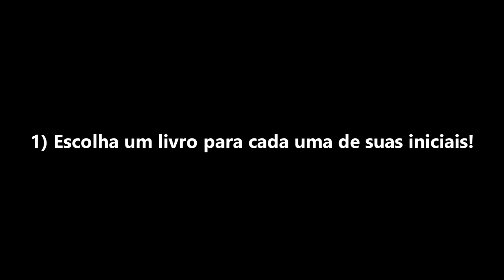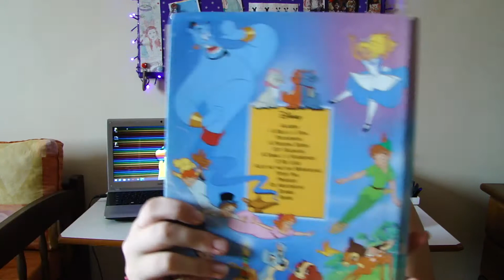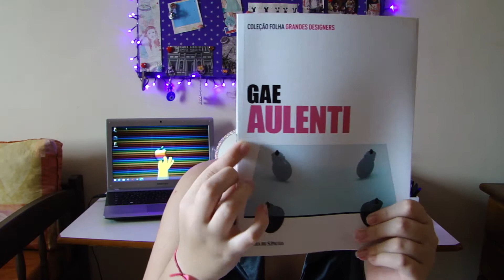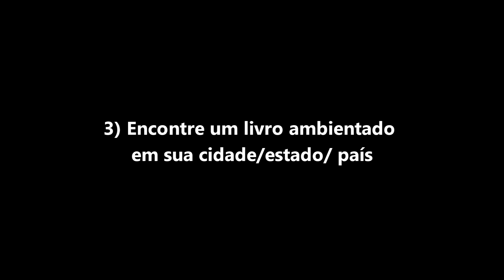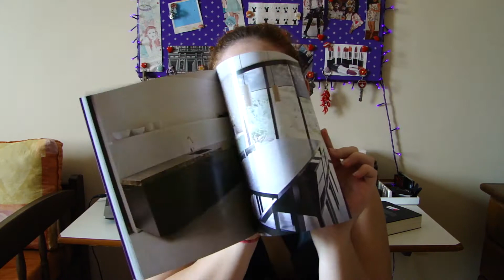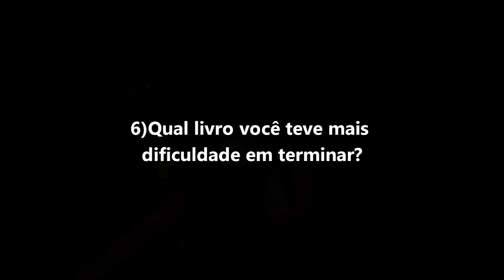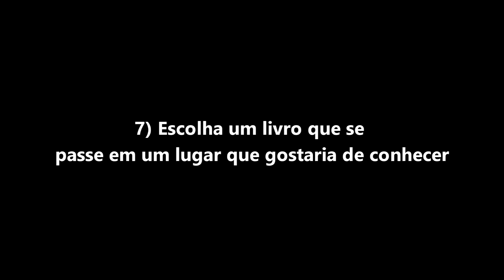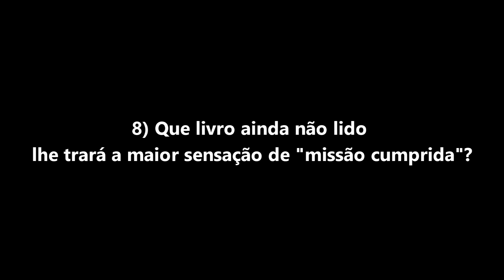Tag sua vida em livros